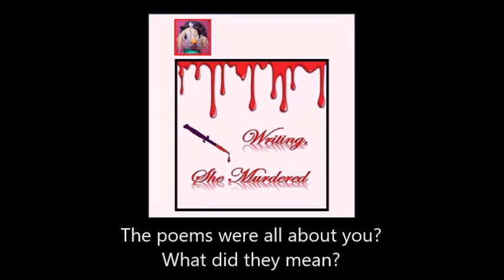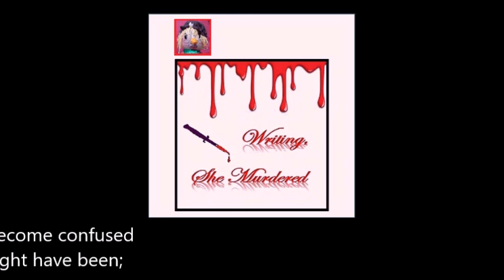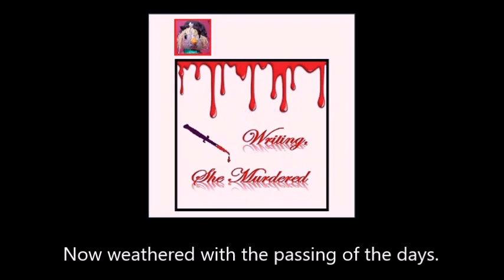1005 Where Are They Now?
From the collection "Writing, She Murdered"

What did they mean,
Those long spent hours grappling with a pen,
Faithfully recording the moments when
The poems were all about you?

What did they say,
Those soft well balanced words in perfect rhyme,
So neatly poised, to conjure up a time
When I could never doubt you?

Meanings lose their purpose when their purpose is to mean,
And times gone by become confused with times which might have been;
A delicate reflection in a single searching phrase,
Now weathered with the passing of the days.

The gifts I had of reaching through the dark
To summon up a now elusive spark
Of something which I may no longer feel,
Yet somehow, now, just could not seem more real,
As I stumble on without you?